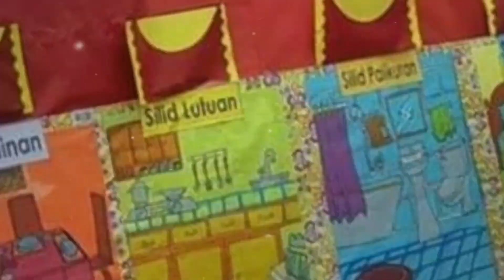Kwentong Pambata "Si Akmad at si Niko" Week 3 Story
Kwentong Pambata | Mga Kwentong Pambata Tagalog | ChildrenStories

Your Support is big help for us to create more children stories like this.